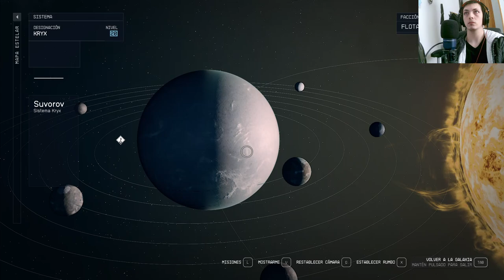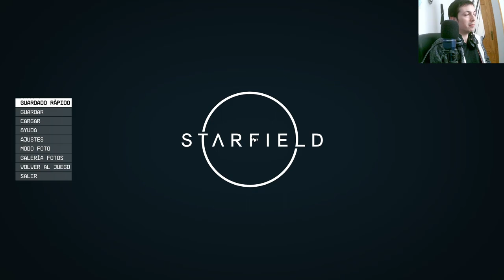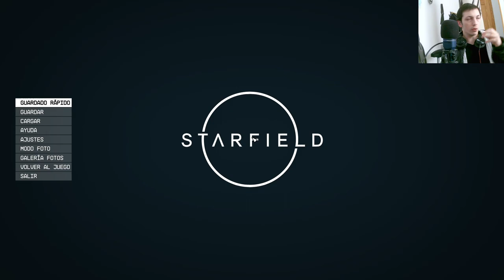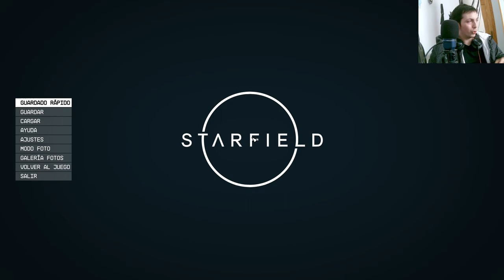🌌 ¡Descubre los secretos ocultos de Starfield! 👽🚀 ¡Impactantes revelaciones te esperan! 🎮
¡Bienvenido a la serie de Youtube definitiva sobre el esperado videojuego Starfield! Sumérgete en un universo lleno de misterios y aventuras galácticas mientras exploramos cada rincón de este emocionante título. ¿Estás listo para desentrañar los secretos más profundos del cosmos? Desde análisis de jugabilidad hasta teorías de conspiración, nuestro canal te mantendrá al borde de tu asiento. ¡No te pierdas ni un solo episodio y únete a la comunidad de exploradores estelares más apasionada! Prepárate para vivir una experiencia cósmica como ninguna otra.